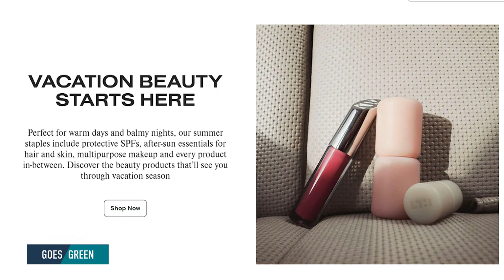Tech Entrepreneur José Neves on Luxury Retail, AI and Sustainable Fashion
José Neves says customers are spending more money on sustainable brands. Francine Lacqua speaks to the tech entrepreneur who's transforming luxury retail with his online shopping platform, FARFETCH.